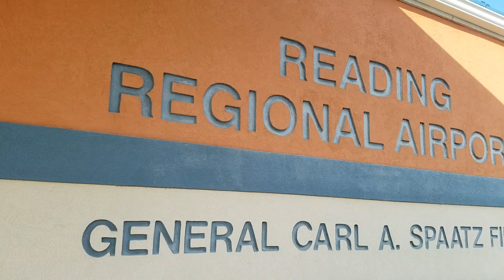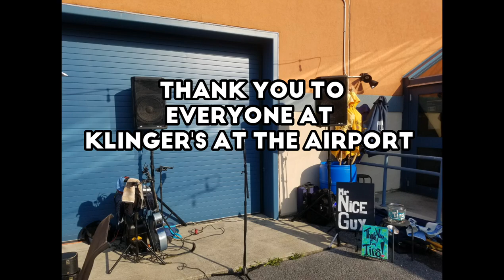"Much Too Young to Feel this Damn Old" Mr Nice Guy LIVE at Klinger's at the Airport July 23, 2021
"Much Too Young to Feel this Damn Old"
Garth Brooks cover
by Mr Nice Guy
LIVE at Klinger's at the Airport

This song was appropriate to wrap up 6 shows in 8 days over 2 States!! My life is on the road, I spend a lot of time in the car reflecting on things, getting myself in the frame of mind to go up and get the best I can to the audience that's in front of me every single time. I am so grateful to be a professional musician, because it's what I'm born to do.

The miles and the journey are what make you what you're supposed to be. This song is absolutely one of my all-time favorite songs to perform, and we will be releasing this song as a Duo over the next week, with my brother Matt Liptak aka the Stick Ninja not only performing with me as our Duo, but also the AMAZING music mixing he has been up to for our live video moving forward. This video is dedicated to Matt, my Road Crew, my people that show up all over the place to show love and support, and the entire Klinger's Family! I got a lot of miles to go, a lot of places I've never seen before, and a whole lot more people to bring the live show to. No matter where I go on this planet with my  guitar, Klinger's Airport and Klinger's on Carsonia will ALWAYS be Mr Nice Guy's home bases. Thank you for 11 years of love and loyalty, and for giving me the opportunity to develop and become my authentic self every single time!! Here's a salute with love to the road ahead, and infinite love for the road behind!!!